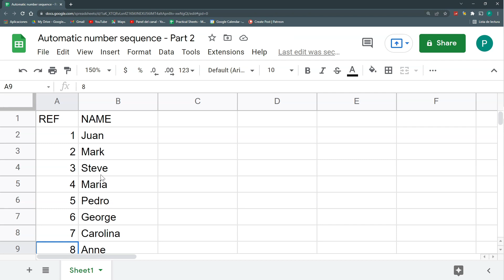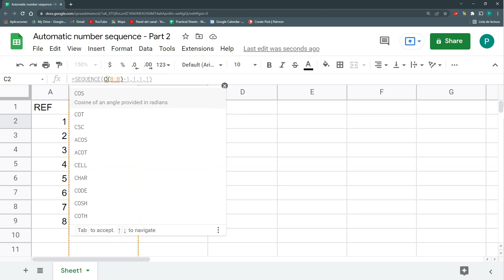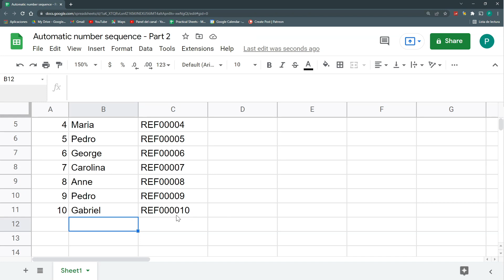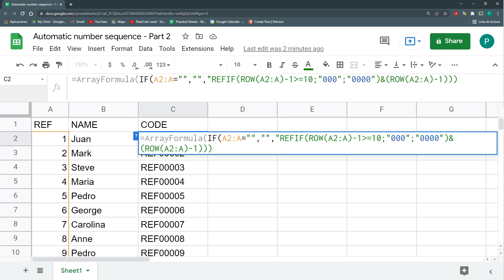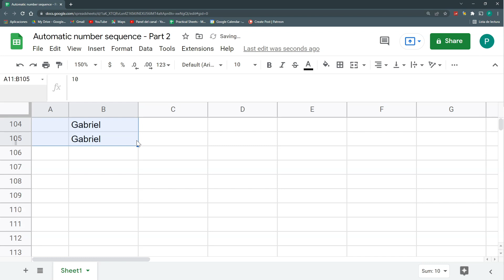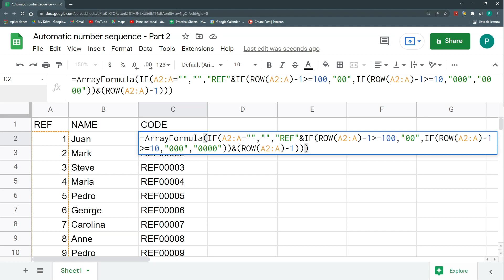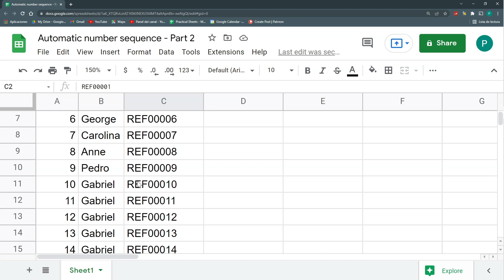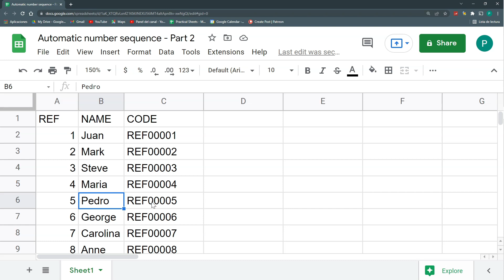Create Automatic Number SEQUENCES with Custom Prefixes in Google Sheets - 🚀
In this video, we continue our series on automatic number sequences in Google Sheets. Learn how to create custom codes with prefixes for your products. We explore using the SEQUENCE and ARRAYFORMULA functions to dynamically generate numbers with custom text like 'REF001'. Perfect for tracking products or sales with unique identifiers.

You can also join my academy practicalsheets.com, where you´ll find, not only the templates for this and all the videos, but also Google Sheets Courses, technical service, and more

Here are some of the places where you can follow and support me: